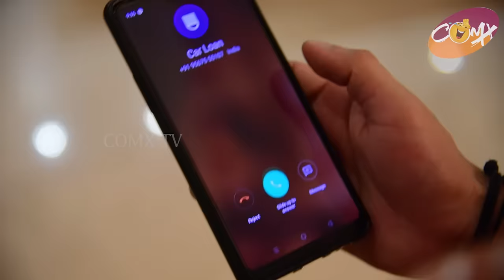Anukutty | Anumol | Jeevan | ABHI weds MAHI | EPI 63 | COMX TV